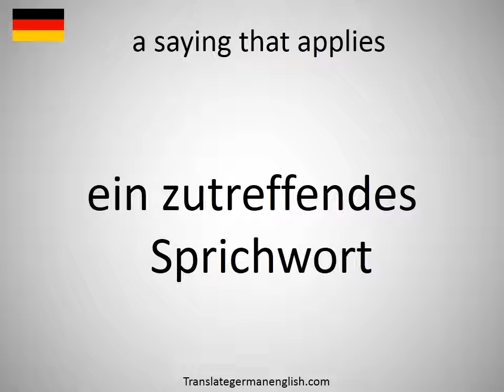How to say a saying that applies in German?